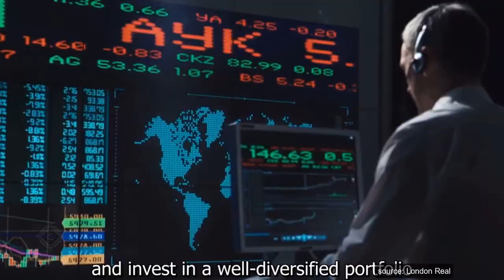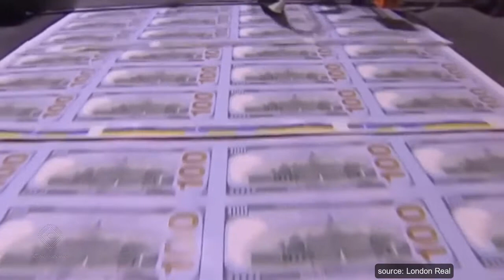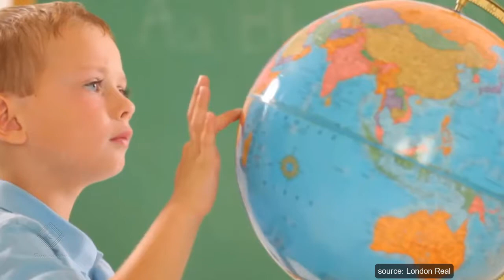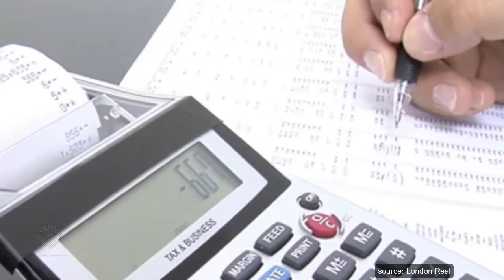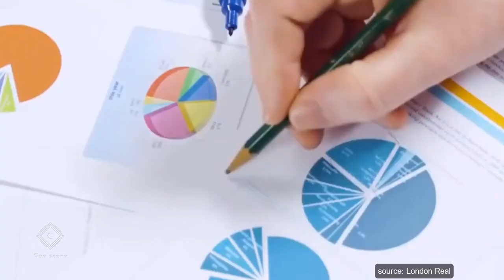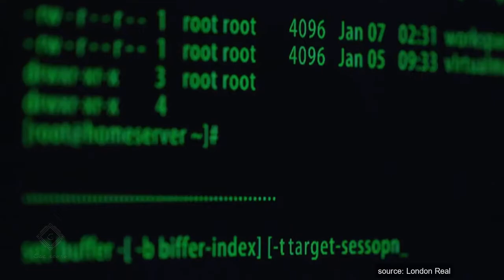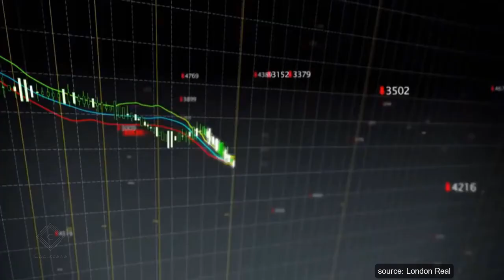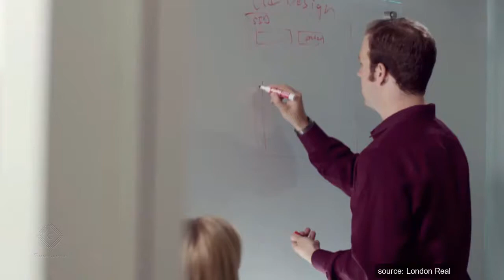The Truth May Shock You, Watch This! (2019-2020) news | Robert Kiyosaki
OUR RECOMMENDED BOOK:

Rich Dad, Poor Dad by Robert Kiyosaki

📺 The Truth May Shock You, Watch This! (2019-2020) | Robert Kiyosaki

🎉 Robert Kiyosaki is the author of more than 26 books, including the international self-published personal finance Rich Dad Poor Dad series of books which has been translated into 51 languages and sold over 27 million copies worldwide.

In this video, he unveils the shocking truth about what’s coming in the future! Watch until the end and you'll be surprise!

📚 TOP 7 GOAL SETTING BOOKS FOR EXTRAORDINARY SUCCESS (In Life and Business): WHAT BOOK SHOULD YOU CHOOSE?

👉 If you are looking for something simple, down to earth, I’d choose The Magic Lamp
👉 If you are looking for an easy, step by step process, I’d go with Your Best Year Ever
👉 If you are looking for a more thorough, indepth step-by-step guide on goal setting that covers the different areas of your life, go with Goals!
👉 If you want a guide on the principles of good goals (but not necessarily a step-by-step guide), go with Hard Goals
👉 If you want something not only on goal setting but steps to find success in all of life, check out The Success Principles
👉 If you are looking for a step-by-step effective process on how to set goals for your business that can/will succeed, check out The 4 Disciplines of Execution
👉 If you are looking for a less formal guide that shares mostly through stories (and you aren’t looking for a step-by-step guide), check out Measure What Matters

👋 About this channel : Welcome to Goalscene, your number one source for all things about goal setting. We're dedicated to providing you every information and videos about setting your goals, effectively. We're here to help you.

We hope you enjoy our videos as much as we enjoy making them for you.

The material is made available on this channel as a way to advance research and teaching related to critical media literacy and intercultural understanding, among other salient political and social issues. Through context, critical questioning, and educational framing, Goalscene, therefore, creates a transformative use of copyrighted media.  The material is presented for entirely educational purposes. There is no reason to believe that the featured media clips will in any way negatively affect the market value of the copyrighted works.

news, current events, economy, indian economy, financial education, stock market, financial crisis, economic collapse, world economy, american economy, investing, stock market crash, us news, global news, finance, financial crisis 2020, financial crash, financial crash 2019, markets